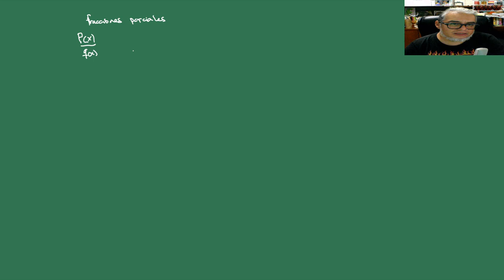Matemáticas Sesión 18 Integración por fracciones parciales